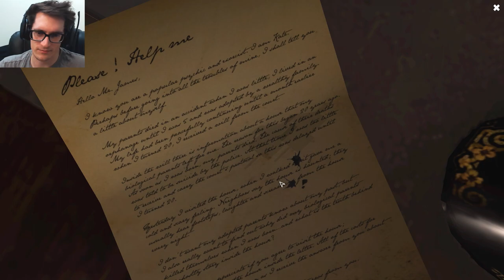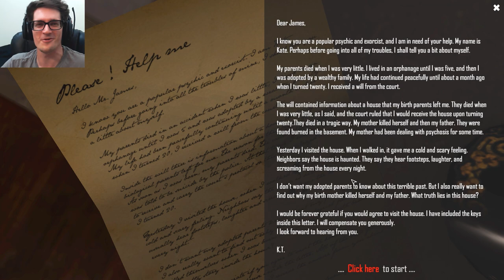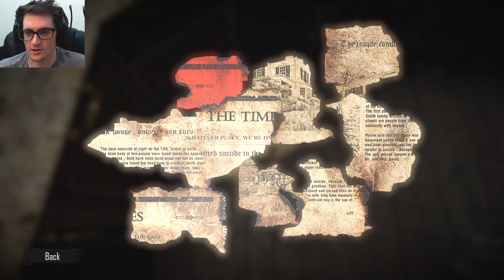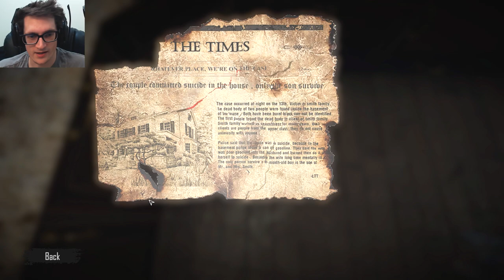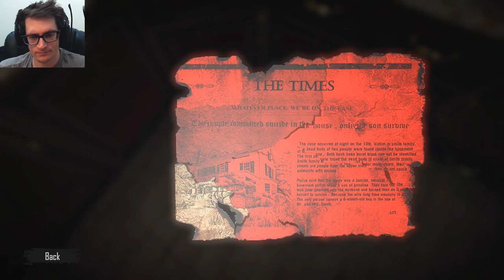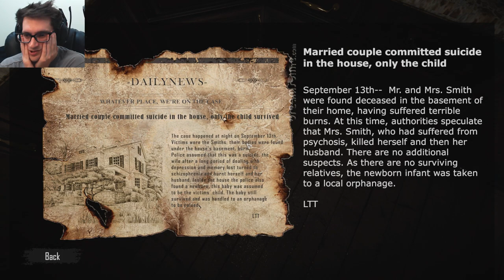Laziest Employer Ever! | Root of Evil: The Tailor - [Part 1]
Root of Evil: The Tailor - Part 1 - An indie horror game that's on Steam, the typos are hilarious, now let's find out what the end is to the game and if there's more than one ending.

You will play a telepathic dude named James. He has the ability to connect with the soul thus he can understand their past. He was hired to explore what happened in the previous 20 years in a haunted house. This is also a puzzle game!